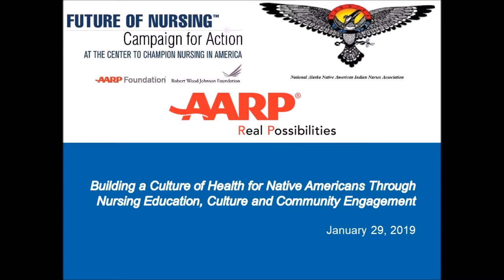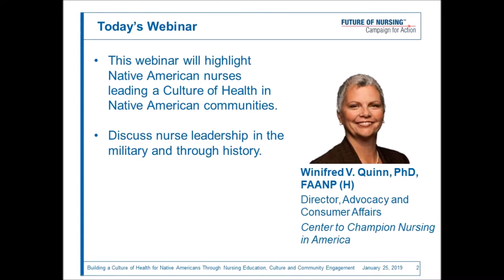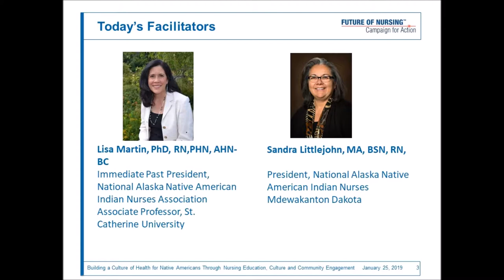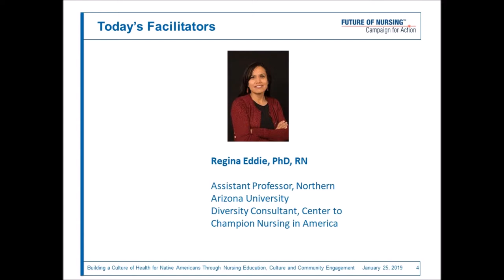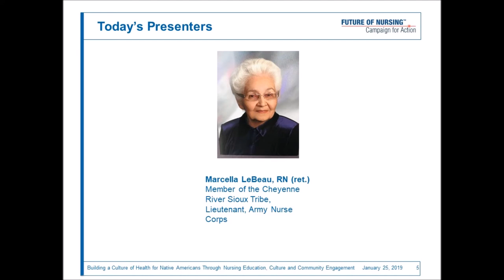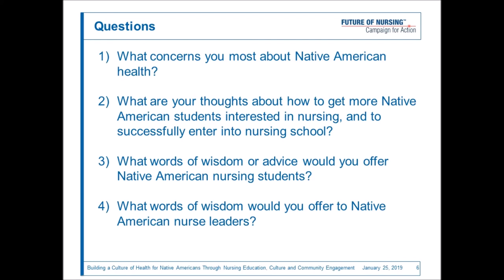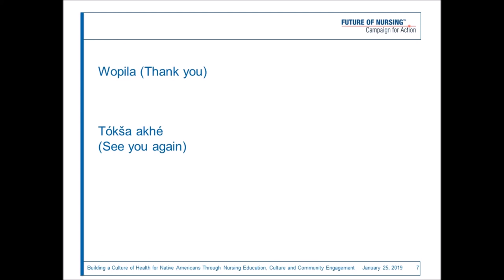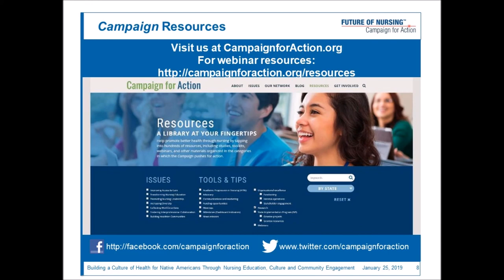Building a Culture of Health for Native Americans Through Nursing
This webinar will highlight Native American nurses leading a Culture of Health in Native American communities. Marcella LeBeau, RN (ret.) is a member of the Cheyenne River Sioux tribe who served in World War II as a lieutenant in the Army Nurse Corps. She is an advocate for Native American health, language This webinar will highlight Native American nurses leading a Culture of Health in Native American communities. Marcella LeBeau, RN (ret.) is a member of the Cheyenne River Sioux tribe who served in World War II as a lieutenant in the Army Nurse Corps. She is an advocate for Native American health, language and culture. Her many contributions to her Indian communities, state and country will be featured in this webinar.